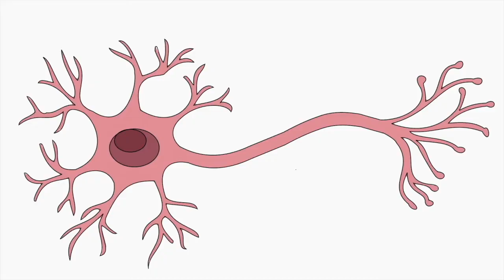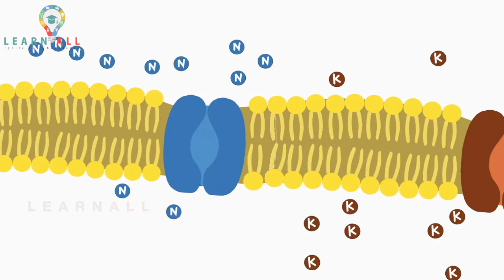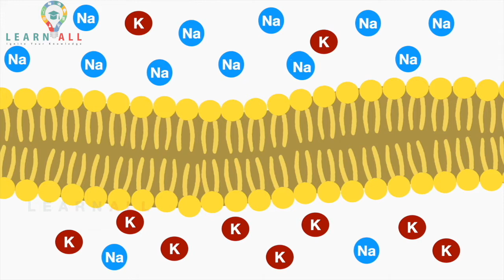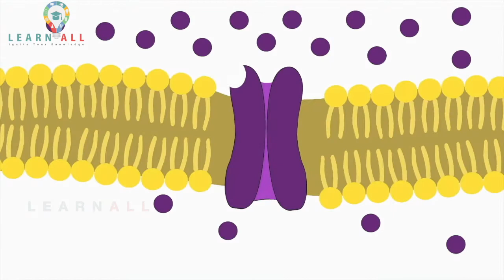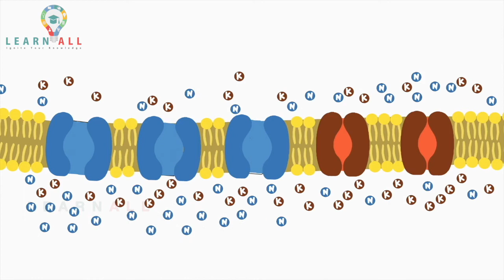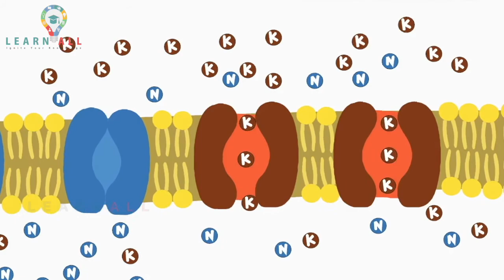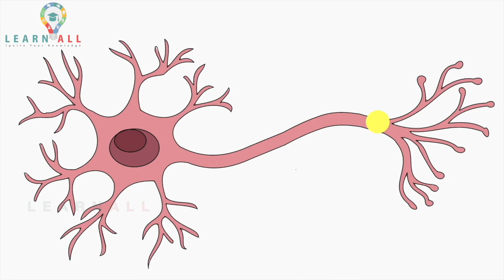NERVE CONDUCTION : ACTION POTENTIAL ANIMATED VIDEO | MALAYALAM | LEARN ALL PSYCHOLOGY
A short animated Malayalam video explains about Nerve Conduction.

Nerve Conduction is the process of eliciting the action potential and propagation of nerve impulse.action potential are rapid changes in membrane potential.The mechanism of action potential exciting adjacent portions of nerve membrane , result in the propagation of nerve nerve impulse.

Concept and Animation : Dr.Jihada Shaheer
Narration :Sayyid Shaheer